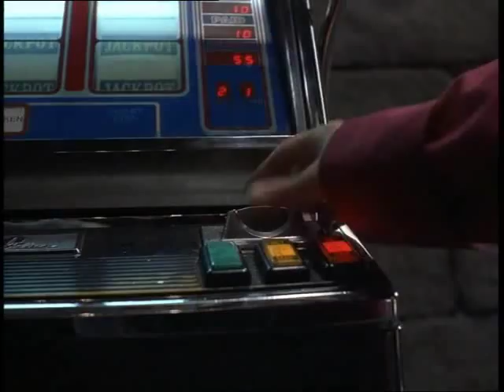Disaster Movie(2003)-Roberta Take me back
Sonny Surowiec
John Simon Jones
Violeta Markovska
Marnie Alton
Disaster